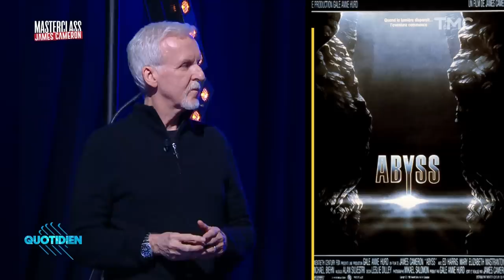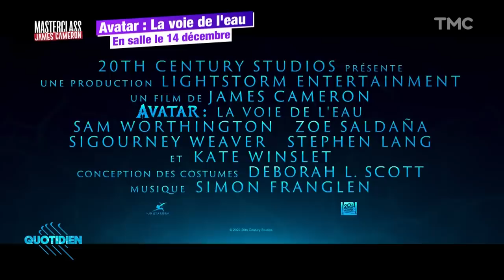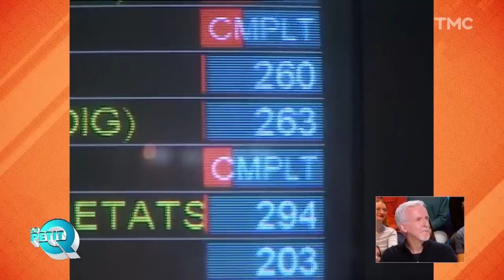La Masterclass de James Cameron | Quotidien avec Yann Barthès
Avatar 2 a officiellement dépassé le succès du "Roi Lion", de "Top Gun Maverick" et même du premier "Avengers". Un triomphe pour James Cameron qui a passé près de 13 ans à peaufiner chaque détail de ce film, tout droit sorti de son imagination. Le 2 décembre dernier, il nous avait fait l'honneur de venir sur le plateau de Quotidien pour une masterclass qui fera date.

⭐ Les meilleures interviews de Quotidien sont à retrouver sur MYTF1 !